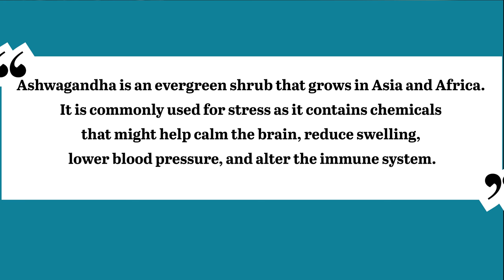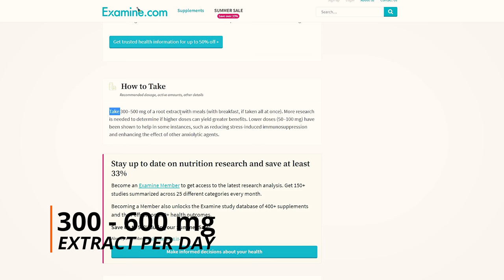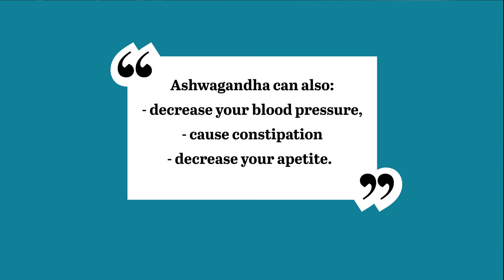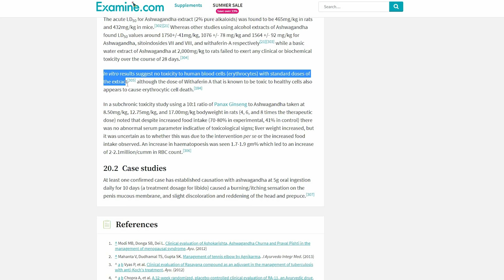Ashwagandha Side Effects No One Tells You About!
Is Ashwagandha safe for supplementing? Is it toxic? Learn all about the potential side effects of this potent ayurvedic herb.